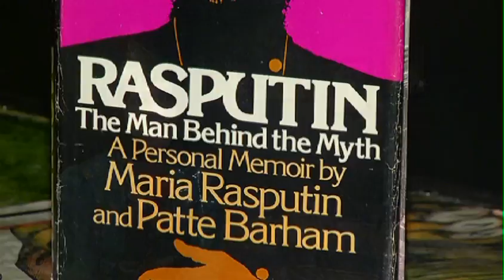Rasputin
A director makes a historic connection to his latest work.